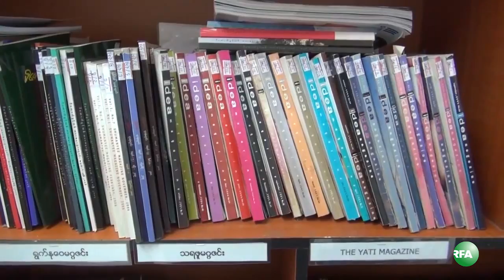Myanmar Literature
ျမန္မာ စာေပေလာကမွာ ရသစာေပ ဖြံ႔ၿဖိဳးမႈ က်ဆင္းေနသလို၊ ဒီေန႔ေခတ္ လူငယ္ေတြၾကားမွာ လည္း ရသစာေပ ဖတ္ရွဳေလ့လာမႈ အားနည္းေနပါတယ္။ ရသစာေပဟာ လူ႔ယဥ္ေက်းမႈကို တြန္းအားေပးတဲ့ စာေပမ်ိဳး ျဖစ္တာေၾကာင့္ ရသစာေပ ျပန္လည္ဖြံ႔ၿဖိဳးလာဖို႔ အေရးႀကီးတယ္လို႔ စာေရးဆရာေတြက ေျပာၾကပါ တယ္။ RFA သတင္းေထာက္ ကိုေက်ာ္သူက တင္ျပထားပါတယ္။